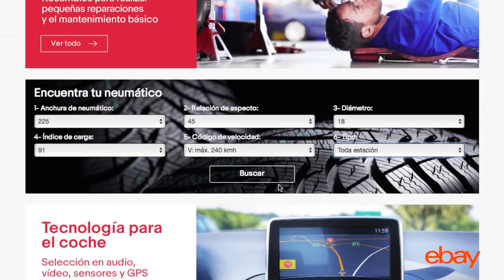Neumáticos nuevos sin salir de casa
¿Tus coches no pasan la prueba del euro? Pues este vídeo te vendrá de maravilla para elegir los más adecuados y comprarlos sin ni siquiera salir de casa. En eBay, claro...